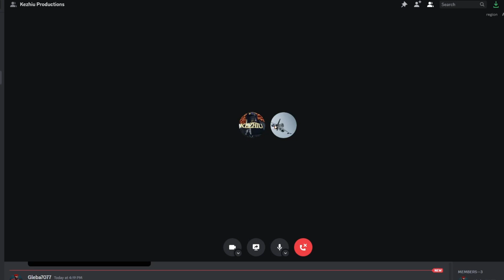Interview with the Creator of World of Revolution Taxents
Donald Trump Declares a World of Revolution.